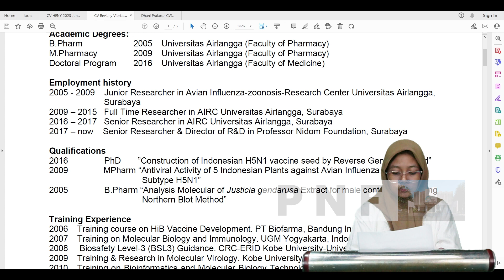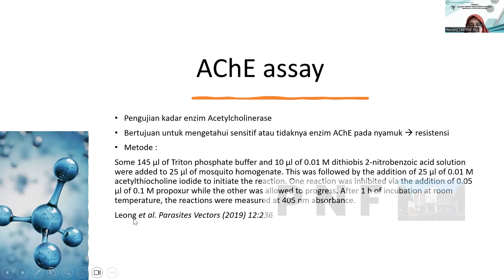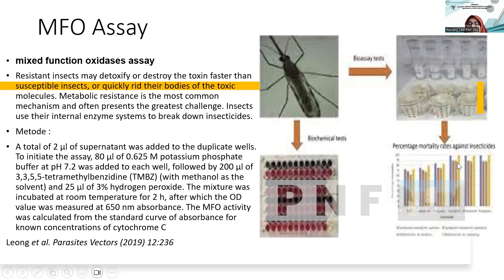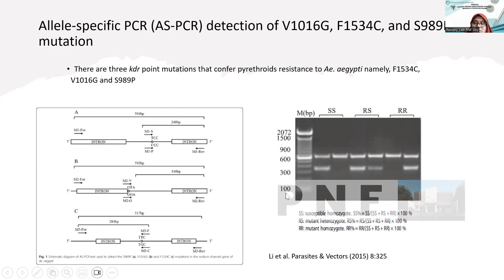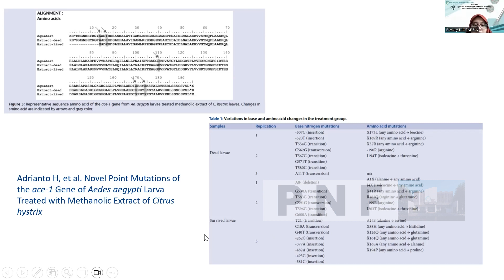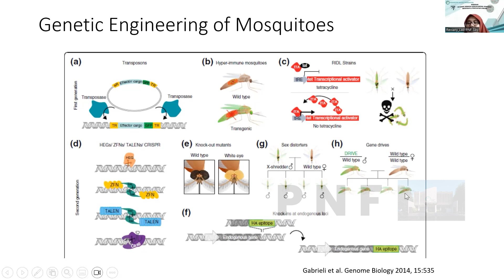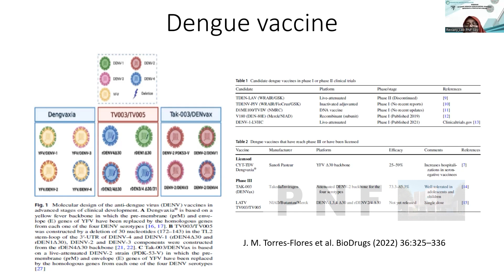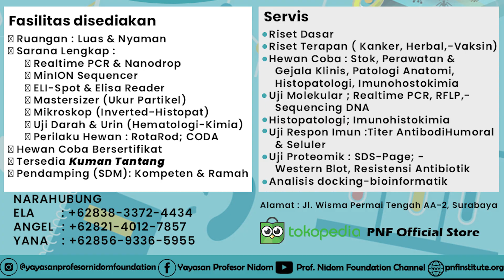"Metode Uji Biomarker NYAMUK dalam Riset Biomedis & Penyiapan Vaksin"- Dr. Apt. Reviany. V. Nidom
Hallo Sahabat PNF.
pada kesempatan ini kami menyiapkan Video seial Workshop yang berjudul "NYAMUK Sebagai Hewan Model untuk Studi Penyakit Infeksius & Pengembangan Vaksin"

masih ada kelanjutannya loh. jadi tunggu update an terbaru video kami.